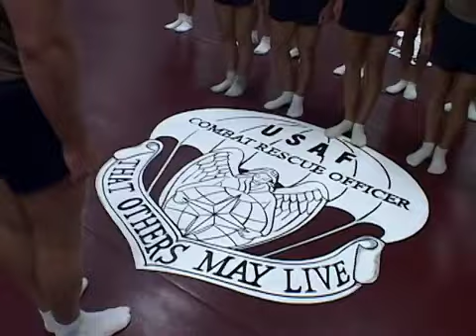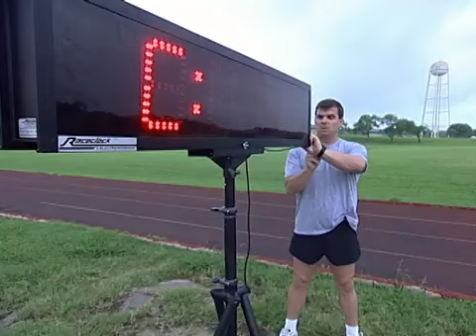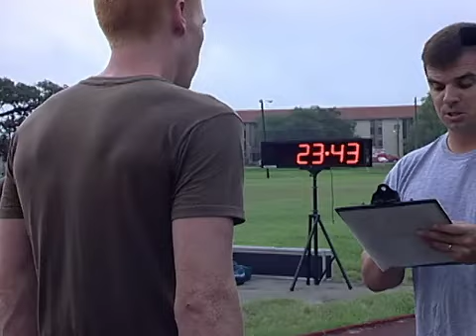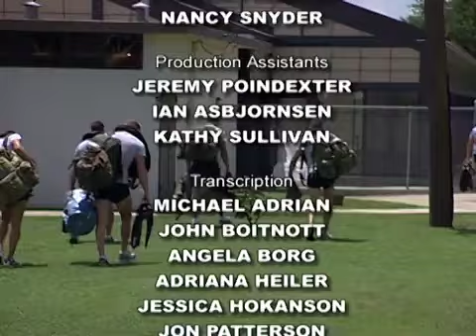Episode 3 - PARARESCUE - Rescue Warriors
Go inside the intense training to become a USAF Pararescue Jumper. Meet the trainees and be there as they endure one of the longest and toughest special operations training courses in the world! Find out who will make it through so "That Others May Live."